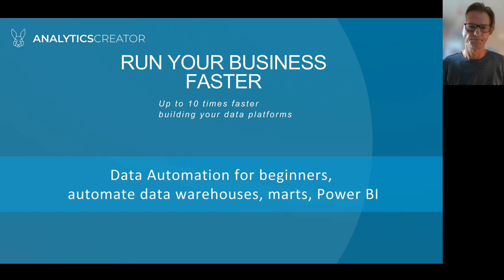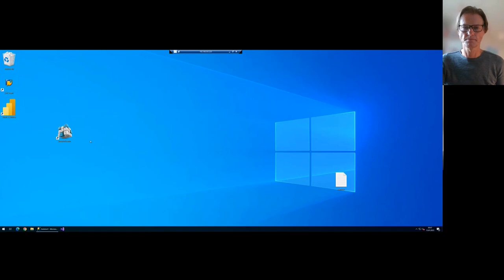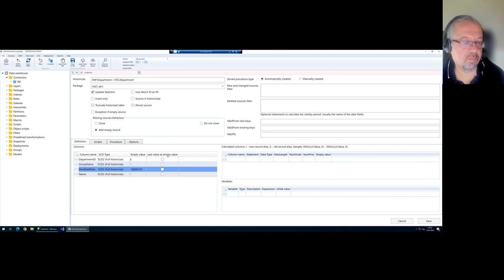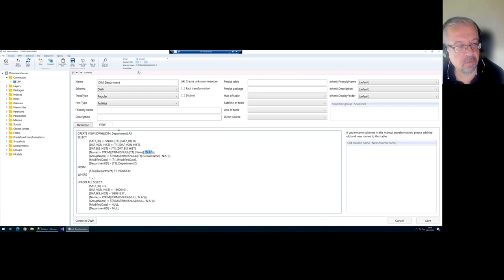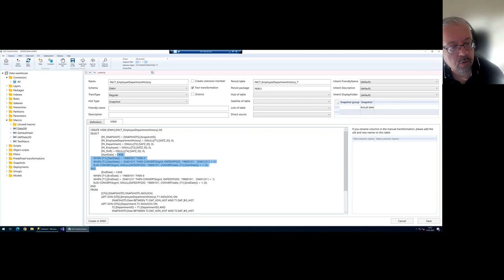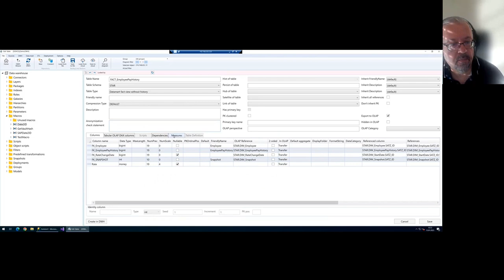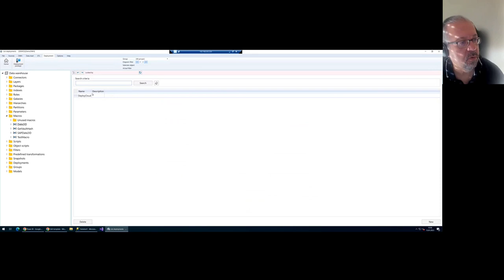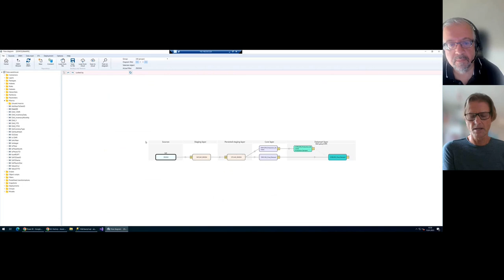Data Automation for beginners, automate data warehouses, marts, Power BI, January 2023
Learn how to use AnalyticsCreator to automatically create a data warehouse, data marts, tabular cubes, and a Power BI solution.

The training is aimed at interested consultants, partners, customers, freelancers with knowledge in the BI environment. However, you do not have to be a BI/DWH expert!

BENEFITS
After this training you will be able to use the most important functions of AnalyticsCreator and to independently develop a DWH based on MS SQL Server technology and put it into production. You will receive by e-mail the access for the trial license, which you can install on your own computer.

DETAIL
The focus will be on tabular OLAP models and Power BI.
Basic introduction to DWH automation
Creating meta data from different source systems
Creating a DWH design with the AC-Wizard
Modern historization and versioning concepts
Use of macros
Generating DWHs and ETL routes
Deployment of applications
Connecting with Power BI